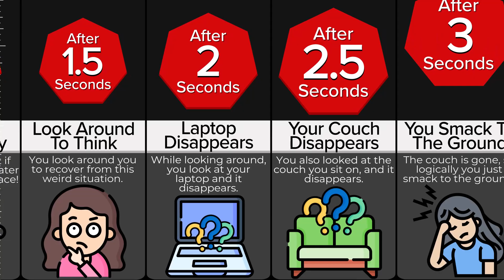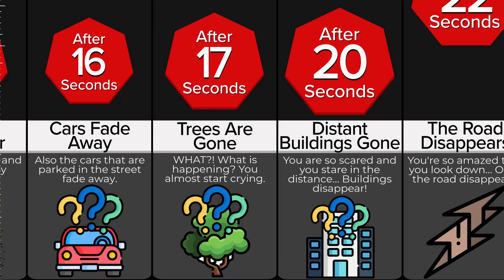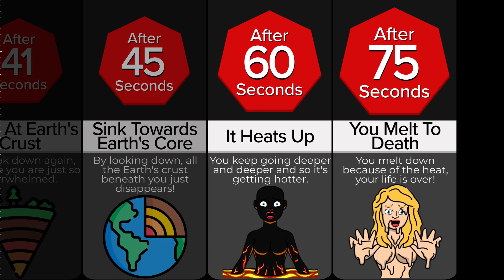Timeline: What If Anything You Saw Disappeared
Your eyes are a vital part of your body... You need them to see everything around you and thanks to your eyes you can actually live your daily life in a comfortable way!

Imagine if your eyes suddenly had a superpower that made everything you looked at disappear. Could you live like this? And wouldn't you also disappear if you looked in the mirror? WOW! This would be such a crazy world... Watch this video to find out what would happen if everything you were looking at disappeared.